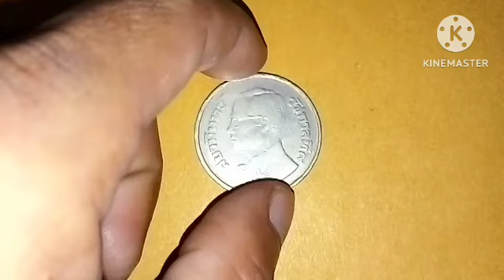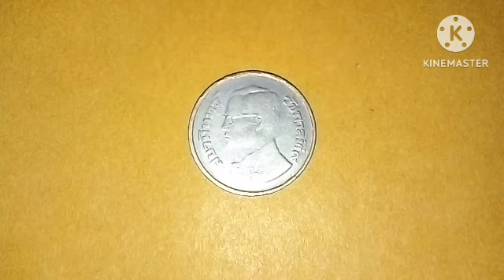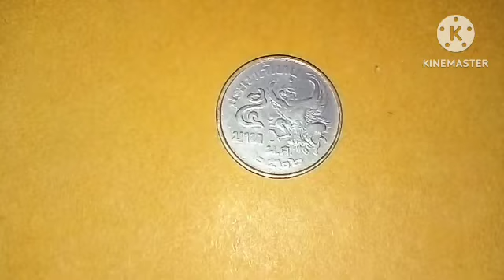รุ่นนี้เหรียญ​ละ​5แสนบาท​ หลายคนไม่รู้/มีรับซื้อด้วยนะในคลิปนี้(รายละเอียด​ใน​คลิป)​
รับ​ซื้อ​เหรียญ​ราคาแพง​เหรียญกษาปณ์ราคาแพง เหรียญสะสม#